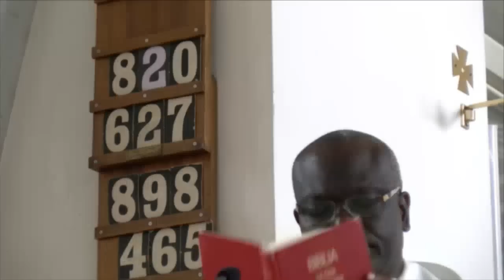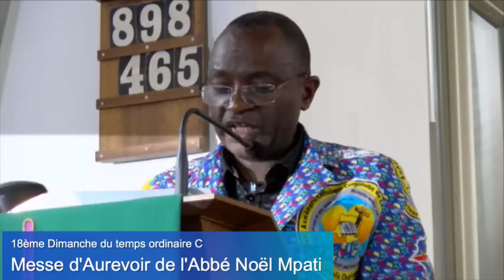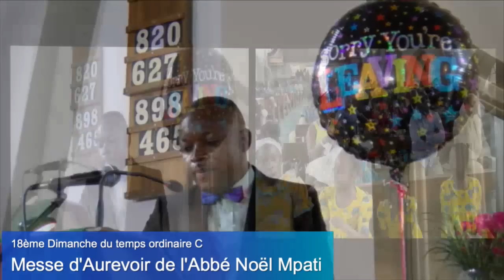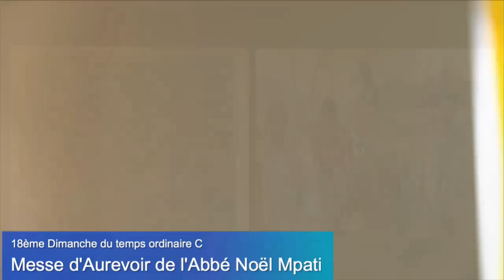AUREVOIR ABBE NOEL MPATI: La grande messe d'aurevoir à l'Abbé Noël Mpati.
Aumônerie Catholique Congolaise de Londres